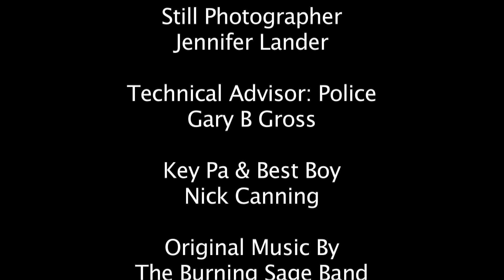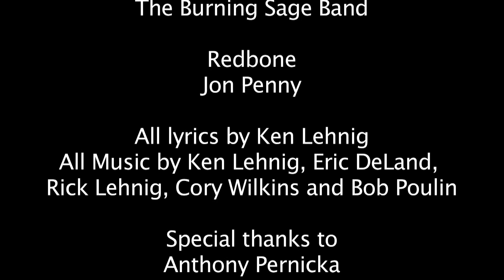HORROR WEB SERIES / 10 Seconds to Run E1 of 6: ROAD KILL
HORROR FILM PRODUCERS BRIAN AND JAKE JALBERT

10 Seconds To Run TV Pilot / Episode 1 of 6 - ROAD KILL

CREDITS

Writer: Bruce W. Durbin
Story By: Jalbert Brothers

Starring: Robert Mello, Sean Gloria, Bob Glazier, Victoria Catherine, Randall E. Speakman and Dee Marcucci.

Original Music By: Ken Lehnig

Directed By: Jake Jalbert

Produced By: Brian Jalbert

Co-Executive Producer: Josh Moody

Key Pa: Nick Canning

Armorer: Mike Smith

Audio Mix and Master: Alex Vincent A/V Productions - Recording Studio and Production Company